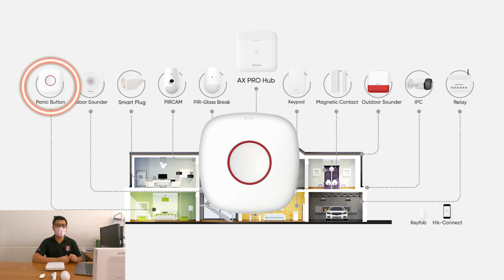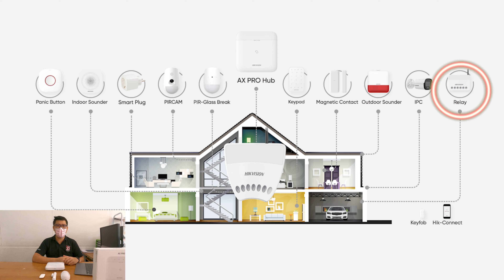Unbox & Review | EP. 4 เจาะลึก Hik-Vision AX PRO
วันนี้แอดมินปอจะมาบอกวิธีการทำงานของเจ้าตัว Hik-Vision AX PRO

✅ สบายใจได้ทุกวันหยุด เพิ่มความปลอดภัยให้กับชีวิตและทรัพย์สิน
✅ สอบถามรายละเอียดเพิ่มได้ที่ Inbox เพจเลยนะครับ
✅ ตอนนี้มีโปรฯ มากมายให้ท่านเลือก
✳️ รับชำระด้วย BTC,ETH,Cryptocurrency
✳️ บริการรูดบัตรเครดิต
✳️ บริการด้วยทีมช่างมืออาชีพ
🙏🙏🙏 ขอขอบพระคุณทุกๆท่านครับ🙏🙏🙏